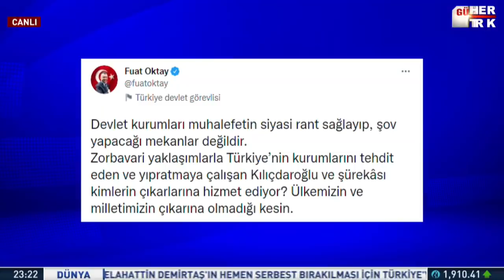Kılıçdaroğlu TÜİK'e neden alınmadı? Nihal Bengisu Karaca yanıtladı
HT Masa'da Nihal Bengisu Karaca, CHP Genel Başkanı Kemal Kılıçdaroğlu'nun TÜİK'e gitmesini değerlendirdi